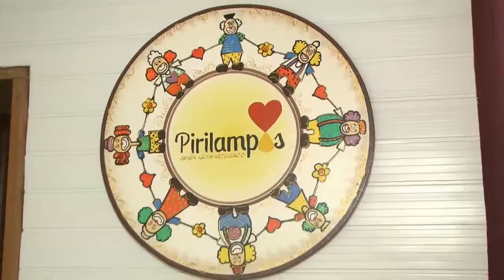Via Cruviana| Os Pirilampos| Parte 2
Confira o trabalho social realizado pelo grupo Os Pirilampos para pessoas enfermas na cidade de Boa Vista.